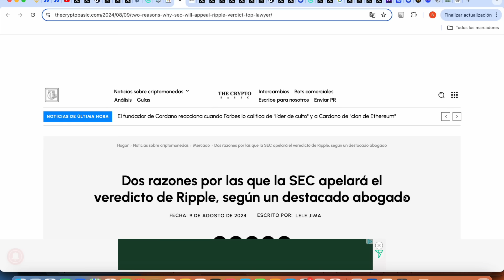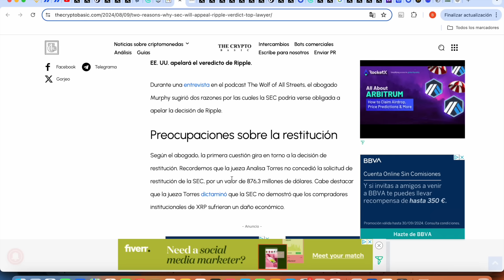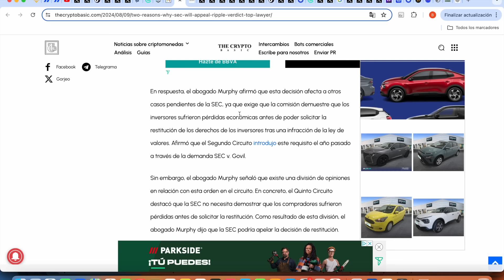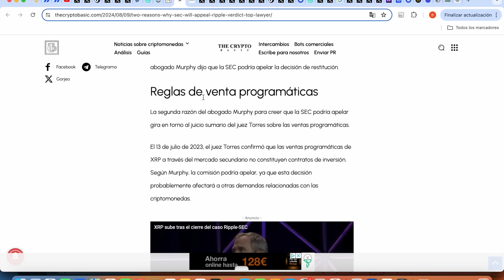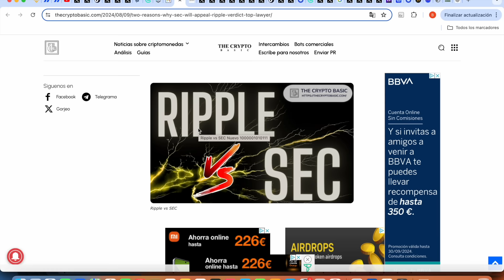2 MOTIVOS POR LOS CUÁLES LA SEC PIENSA APELAR DECISIÓN JUEZ CASO XRP⚠️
2 MOTIVOS POR LOS CUÁLES LA SEC PIENSA APELAR DECISIÓN JUEZ CASO XRP⚠️